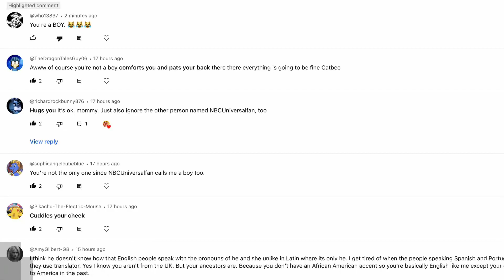you have been warned